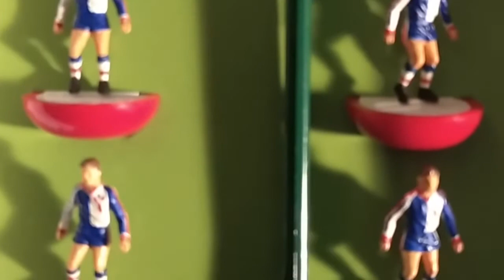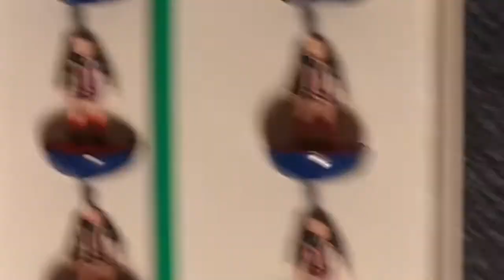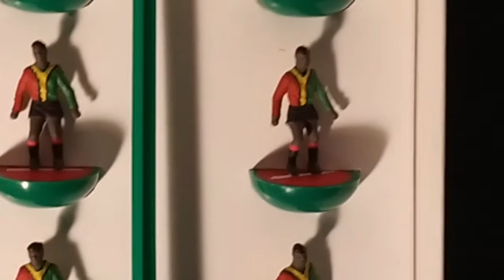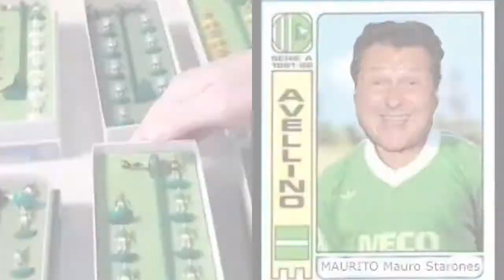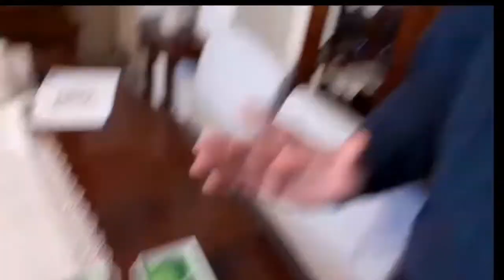Le Luci d’Artista - gli artisti del subbuteo. O.S.C. Mortara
Rubrica curata e condotta da Tommaso Manzo e dal S.C. Salerno Forever per la webtv Yanez Subbuteo’s Life, la tv del subbuteo fatta dagli appassionati per gli appassionati